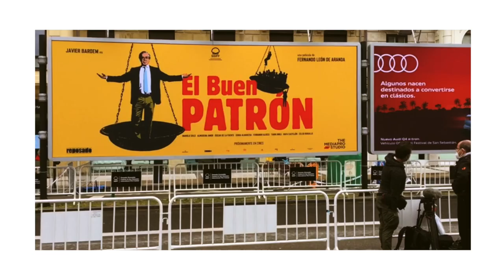Donostiako Zinemaldia | Laburpena, irailaren 19a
| Lainoak lagun, baina Zinemaldiak aurrera darrai Donostian. Jaialdiaren hirugarren egunean, Sail Ofizialean lehiatuko diren hiru ekoizpen aurkeztu dituzte: Laurent Cantet zinemagilarean Arthur Rambo, Tea Lindeburg zuzendariaren Du Som Er I Himlen eta Ines Barrionuevoren Camila Saldra Esta Noche. Hiru filmetako protagonista nagusiak izan dira Donostian, eta parte hartu duten ekoizpenen inguruko nondik norakoak aurkeztu dituzte prentsari bideratutako aretoan.

· Bideoetako irudiak: BerriaTB, Donostiako Zinemaldia